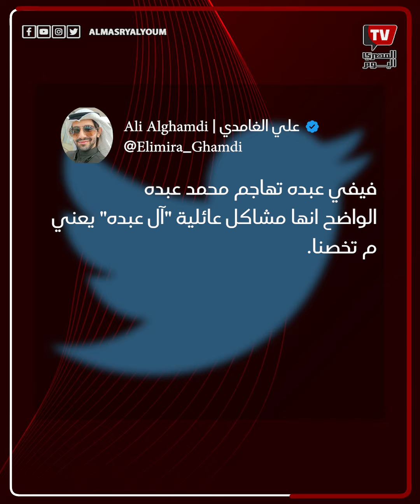فيفي عبده تعتذر لـ محمد عبده: «غلطت فيك لأني مكملتش دراستي»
فيفى_عبده عبده تعتذر لـ محمد عبده: «غلطت فيك لأني مكملتش دراستي»

حرصت الفنانة فيفي عبده على الاعتذار للمطرب الكبير محمد عبده، بعدما وصفته بـ«الراقصة»، في إطار دفاعها عن الفنانة شيرين عبدالوهاب، دون تركيز مع هوية الفنان محمد عبده.
ونشرت فيفي «ستوري» عبر حسابها الرسمي بـ«إنستجرام»، وكتبت فيها: «ولا فنان العرب الكبير محمد عبده من الناس اللي بحبهم وبحترمهم جدا ولو نشرت فيديو لأغنية عجبتني لشيرين عبدالوهاب فـ أكيد أنا مقرأتش الكلام المكتوب عليها، وأنا عملت لها شير من التيك توك لمجرد إن الأغنية عجبتني فقط لا غير».